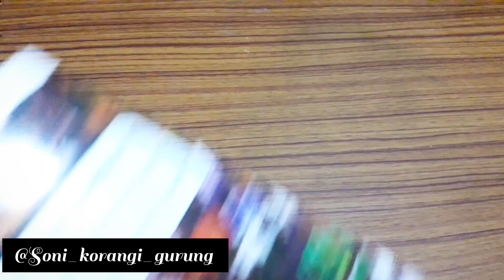Maintaining 'VILLAGE'🌿 & 'TOWN '🏤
This video is all about my painting &thoughts keeping both village & town  at same place. Most of the people came to city for to full their dreams where other hand they forget to live with nature & alot of distractions,frustration they get & i was thinking why not to change the town environment by keeping alot of flowers &trees😊🌿🌿in everywhere which provides them heal❤

I just loved this song & to explore myself more i use this song🤗